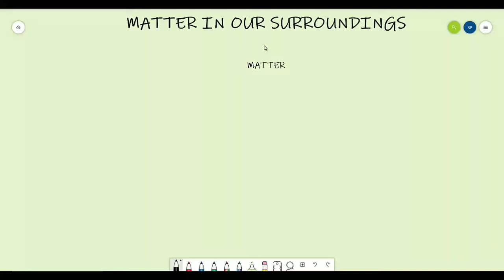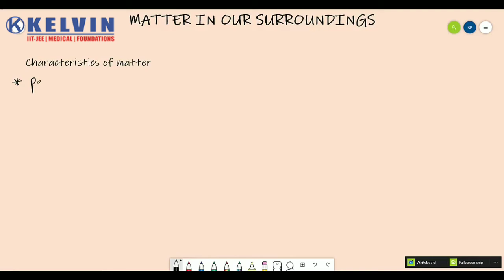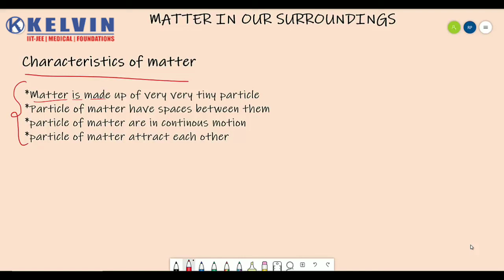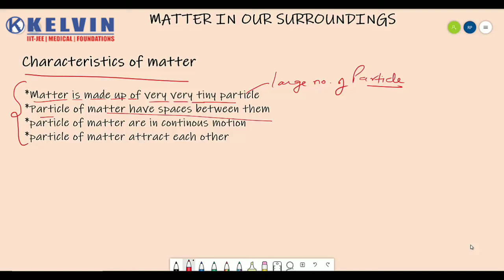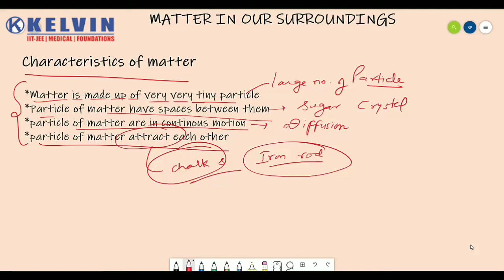JSTSE CLASSIX:Lec-01Matter in Our Surroundings(Matter and it's characteristics)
This lecture discuss about matter and it's characteristics,Diffusion(introductory)